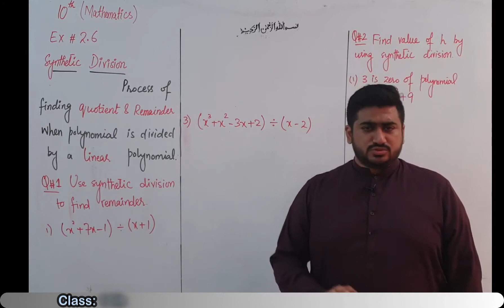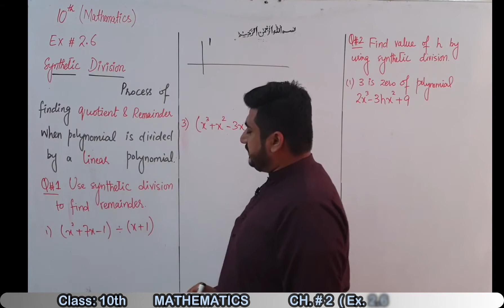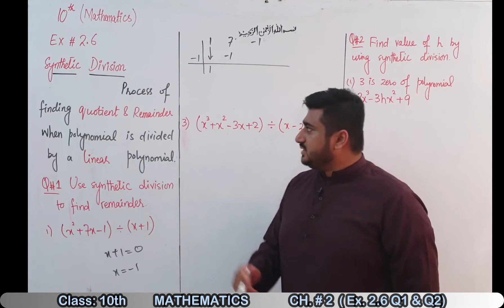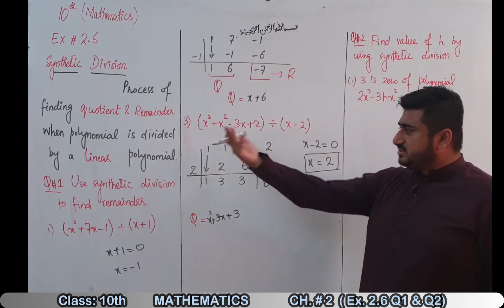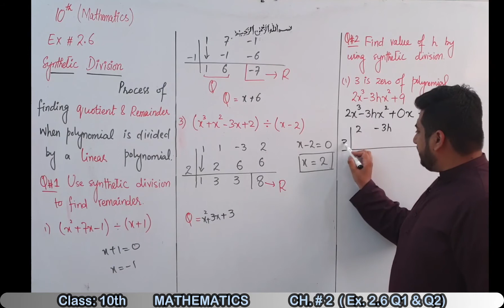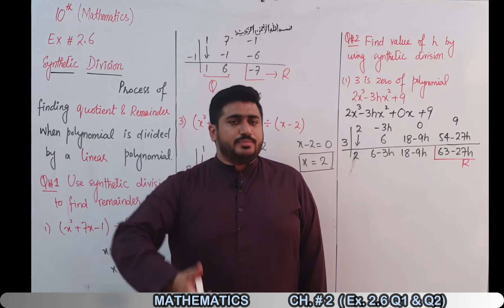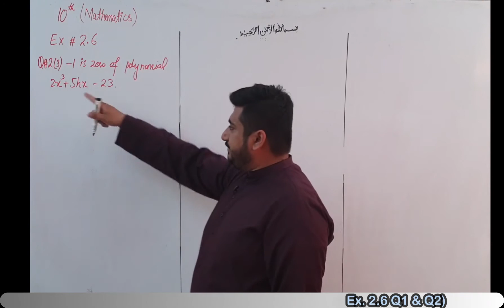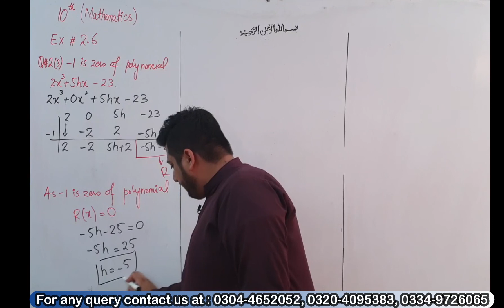Lec # 26 ( CH#2 Ex 2.6 Q1 & Q2)